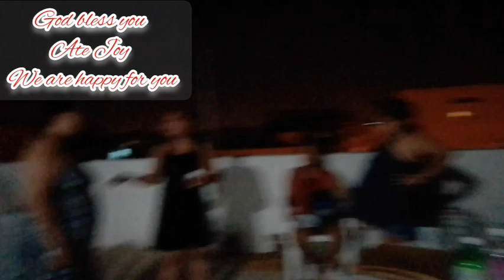Nag iyakan Sila,Ate Joy lilipat na sa Switzerland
Bruno Mars-Versace on the floor

@Hugot Pilyo
@the giant hub
relaxing with Jaicee&james
marz mc vlog
@rcm vlog